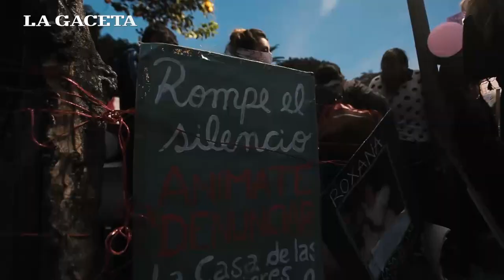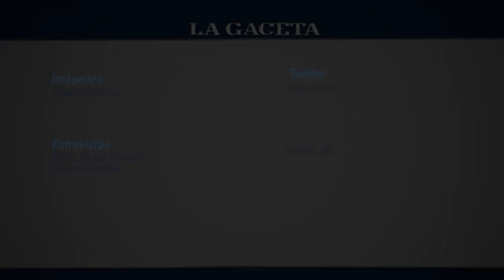NiUnaMenos: se armaron de valor y contaron sus duras historias